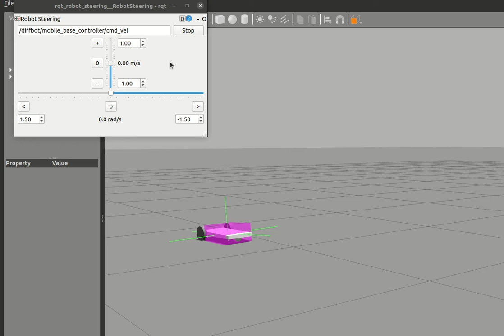DiffBot #1 wrong inertia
The video shows what happens when using wrong inertia matrices and masses in the robot description urdf.

DiffBot is an autonomous differential drive robot with two wheels. Its main processing unit is a Raspberry Pi 4 B running Ubuntu Mate 20.04 and the ROS 1 (ROS Noetic) middleware.